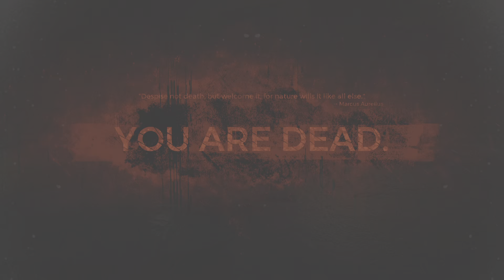Remnant: From the Ashes Part 16